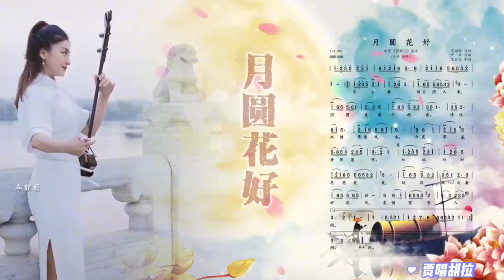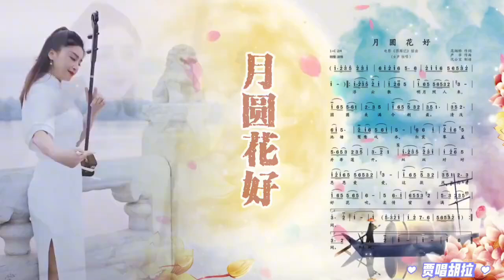二胡名家名曲 邓玉琴演奏《月圆花好》